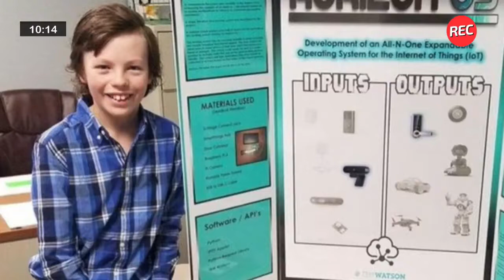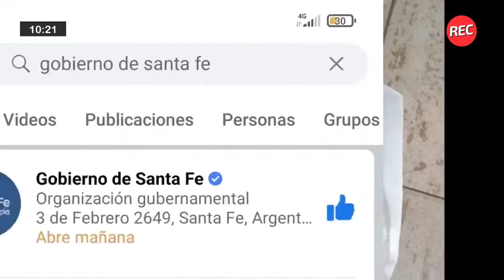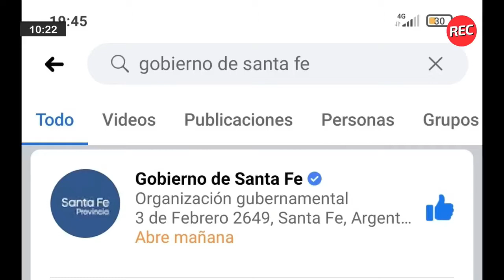5 de Laucha: increíble descubrimiento en las propiedades de la palta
En las no chequeadas de Laucha: las propiedades anticancerígenas en la palta, las ventajas del aislamiento para un pequeño estudiante, las caminatas virtuales adelgazan, hongos mágicos y sus beneficios, el perro celoso de un loro y el horario de apertura del gobierno provincial.